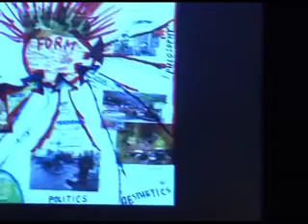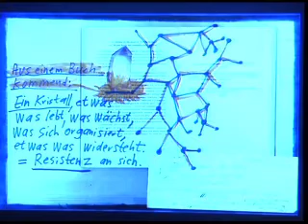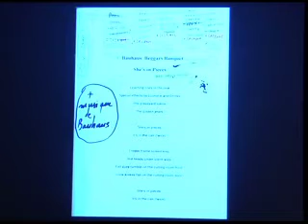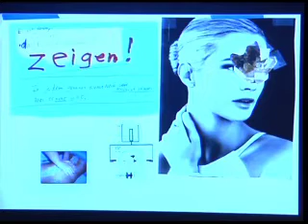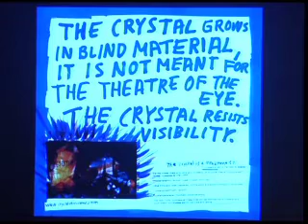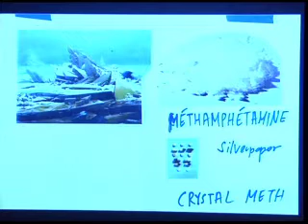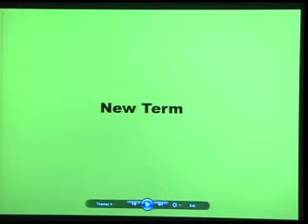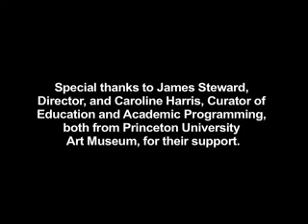Thomas Hirschhorn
Thomas Hirschhorn, the Museum's 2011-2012 Sarah Elson, Class of 1984, International Artist in Residence gives a lecture entitled "My World in Your World" on December 6, 2011. An introduction was given by Kelly Baum, Haskell Curator of Modern and Contemporary Art. The lecture was moderated by Hal Foster, the Townsend Martin, Class of 1917, Professor of Art and Archaeology. The lecture was organized by the Princeton University Art Museum, with support from the International Sculpture Center and the Department of Art and Archaeology at Princeton University.